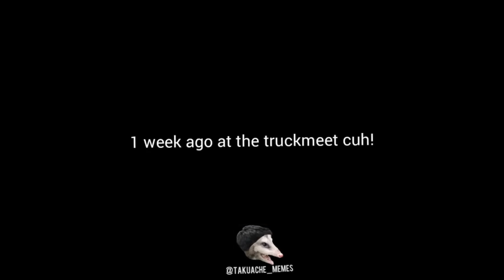Takuache Memes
Add my 🔥Snapchat🔥 @Vglizock For more Memes 🙌

*I have All permission To the Clips In my video*

The content in this compilation Are licensed and used with Authorization  Of the Rights Holder.

Short clips no more longer than 10 seconds fall under the following video under the section 107 of the copyright Act 1976 , Allowance is Made for "FAIR-USE" For purpose such as Criticism, Comment, News Reporting, Teaching, Scholarship, And research